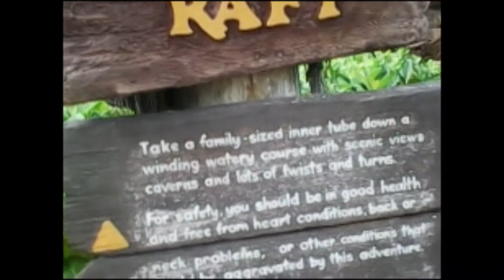Gangplank Falls Disney's Typhoon Lagoon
7/25/2019

Gangplank Falls is located at Walt Disney World in Typhoon Lagoon Water Park.
This is a family raft ride, with enough room for four people.  Gangplank Falls is a 300-foot long water slide, that will sweep you along with rushing rapids, under waterfalls, through rock caverns, and under bridges. We loved being able to enjoy this raft ride as a family.